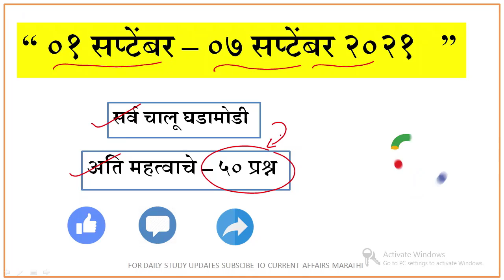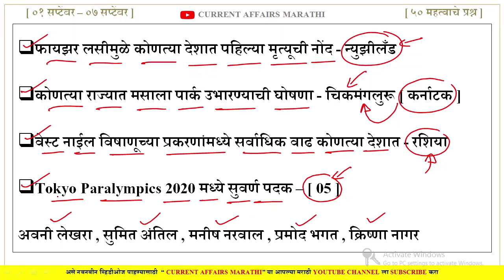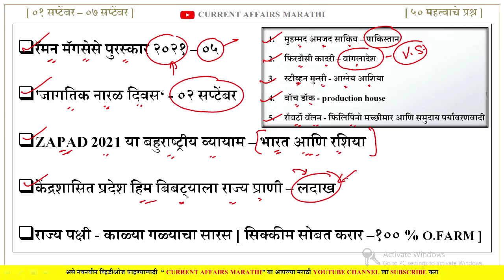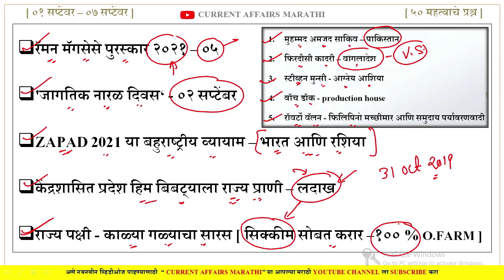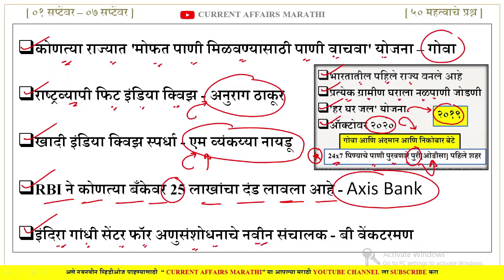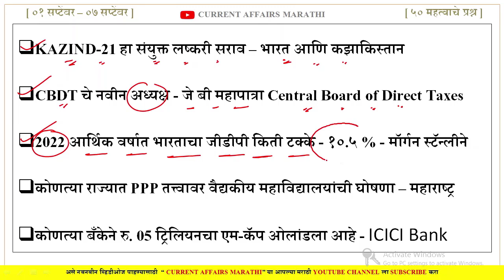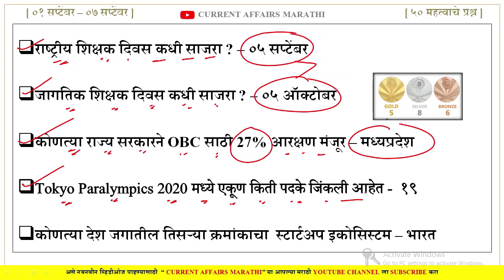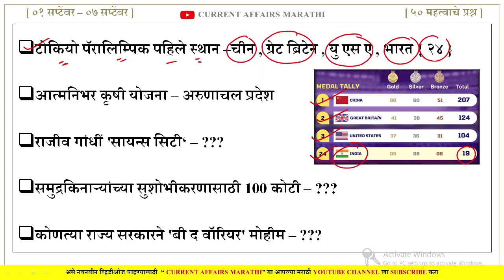सप्टेंबर पहिला आठवडा | Current Affairs Marathi | Chalu Ghadamodi | Current Affairs September Marathi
v=XyInzgNpW0U&t=13s&pp=sAQA

🔥Keep Learning
📲 Keep Sharing